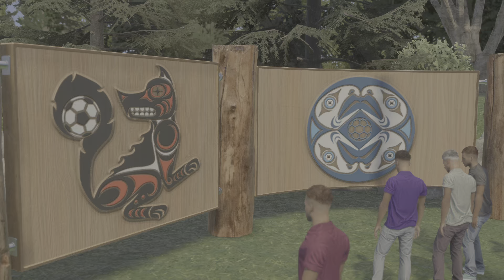FIFA 23 - Volta Gameplay - Inter vs AC Milan - Penalty Shootout | PS5™ [4K60]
FIFA 23 gameplay in PS5 4K60
Volta Gameplay - Inter vs AC Milan - Penalty Shootout